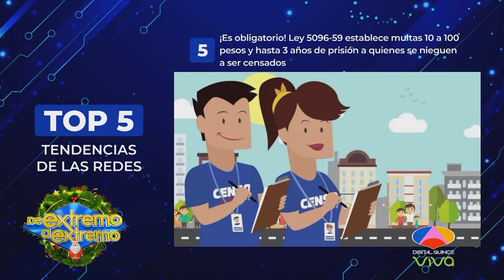Joven golpea a profesora, Mantequilla confiesa lo que debe | De Extremo a Extremo